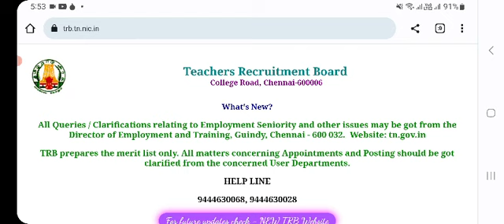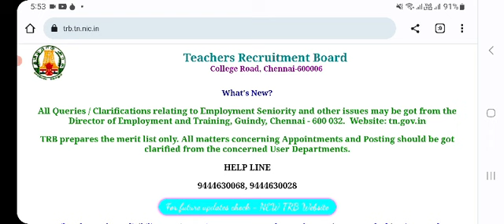💯🎯 குரூப் 4 கவுன்சிலிங் MEMO இன்று வெளியிடப்படுமா? | TNPSC GROUP 4 COUNSELLING MEMO